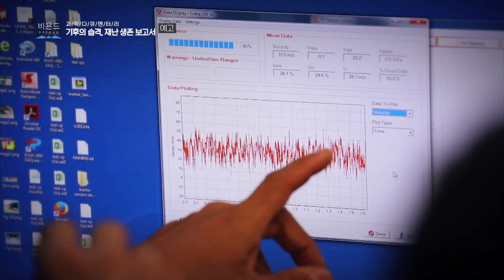EBS 과학다큐 비욘드-기후의 습격, 재난 생존 보고서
* 방송일시 : 2017년 10월 26일(목) 저녁 9시 50분, EBS1

지난 여름, 미국을 강타한 5등급 태풍 허리케인 어마!
뒤이어 멕시코 중부를 초토화시킨 대지진, 대만을 달군 폭염, 그리고 한국의 미세먼지까지...
2017년에 자연은 지구촌을 어떻게 습격했나?
과연 인간은 자연 재난을 극복할 수 있을까?

아무리 문명이 발달했다고 해도 아직 인간은 재난 앞에 무력하다. 하지만 재난을 이길 힘이 있다면 바로 과학이다. 이에 생존의 과학, 재난의 예측을 통해 현대 과학은 재난을 어디까지 예측하고 대비할 수 있는지 알아본다.